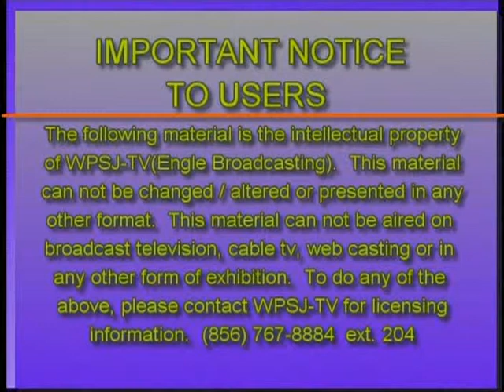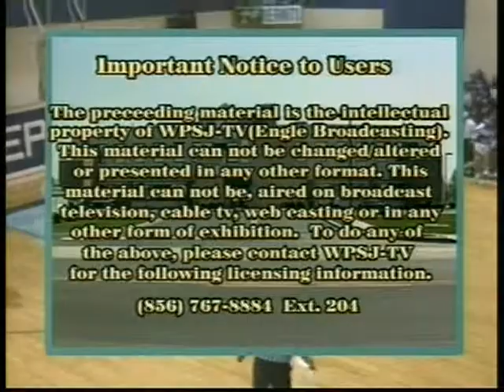06/10/2004 Sports Doctor with Dr. John Salvo on Hip Arthroscopy and ACL Injuries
Recorded on 06/10/2004. Cross Keys Physical Therapy. Local TV Broadcast of Sports Doctor. Today's recording is with Dr. John Salvo on Hip Arthroscopy and ACL Injuries. Cross Keys Physical Therapy is located on 151 Fries Mill Road, Building 600, Suite 1, Turnersville, NJ 08012.